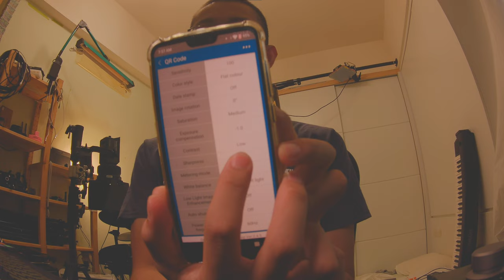Raw image quality test low contrast dynamic range action camera for FPV Runcam thumb pro 4K 4